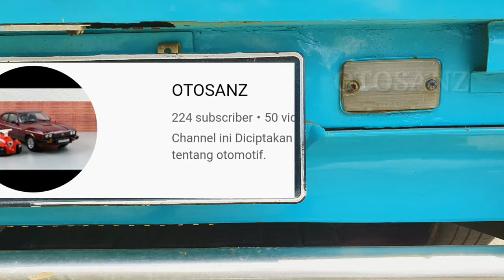Modif Hijet 1000 Ceper by Komunitas Hijet Kota Wisata Batu KWB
Daihatsu Hijet 1000 adalah mobil tua dengan tenaga 1000 CC
bagaimana jika mobil tua ini sedikit dipoles dengan sedikit sentuhan modifikasi warna biru muda yang ekslusif..

Dalam video yang anda lihat, ini adalah salah satu anggota komunitas hijet kota wisata batu atau yang disingkat KWB dengan nomor punggung 019, dalam hijet 1000 modifikasi warna biru ini dibuat agak rendah atau sering disebut modif hijet 1000 ceper sehingga hijet 1000 pick up ini kelihatan mewah dengan sebutan mobil tua jiwa muda

-Trespass Background from library youtube